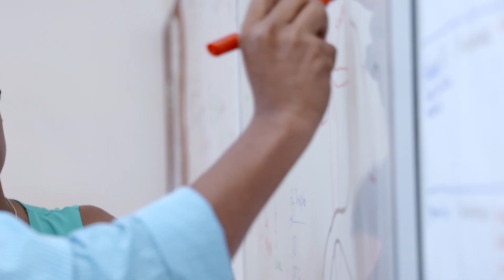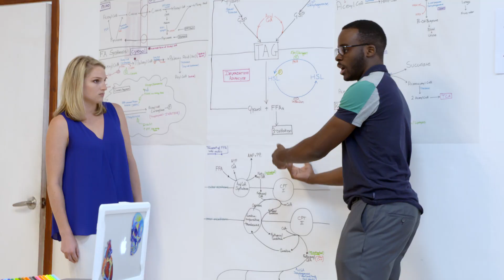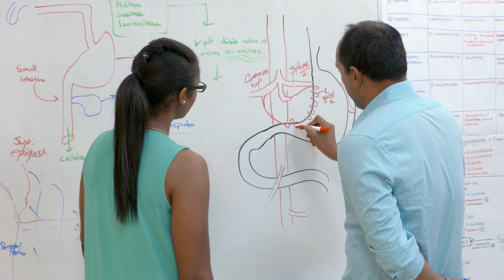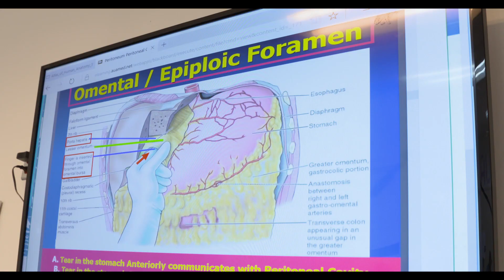Earn a Degree in Medicine with AUA's Curriculum Next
This video brings to you the students’ perspectives on the advanced curriculum followed at AUA.

Shante Chevannes, Class of 2022 says, “Curriculum Next has changed my perspective on what medicine is about. I’ve grown a lot within the past year and a half that I’ve been on this island.”

Mahnoor Jaura, Class of 2023, while talking about this curriculum says, “Advantages of Curriculum Next are that I feel you’re in charge of your study. You set the pace.”

Rachel Donaldson, Class of 2022 says, “I was really excited about Curriculum Next. Actually, to me, it really facilitates my learning.”

While explaining the new curriculum, Dr Bob Mallin, University Provost says, “The structure of the new curriculum is different than what we’ve been doing in the past. In the old curriculum, we had the majority of the teaching occur in large lecture halls. We find that lectures are not the most efficient and best way to train medical students to become physicians. We are moving our students from these large lecture halls into a smaller group learning, which is more student-directed and more problem-based and directed towards critical thinking.”

The students go on to elaborate on how this “small-group” learning is more effective to study medicine.

Are you interested in learning medicine in a more personalized and practical way? AUA offers medical courses for students from all parts of the world. If you are interested to study medicine abroad at AUA, visit us